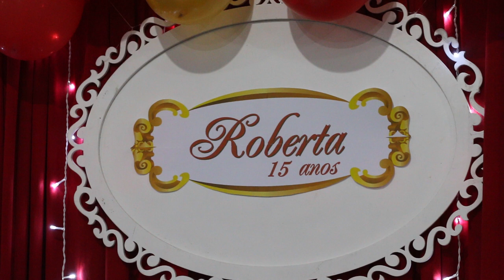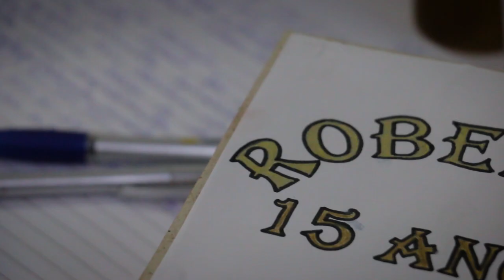trailer roberta 15 anos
festa de 15 anos filha ademir a Roberta